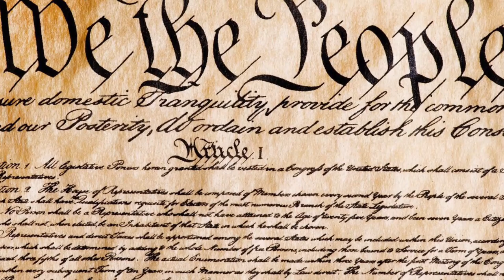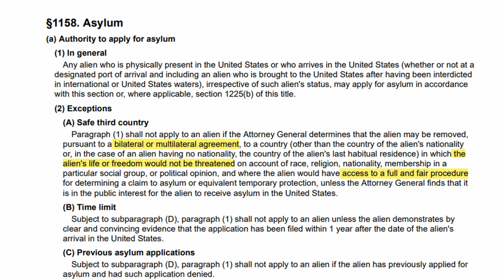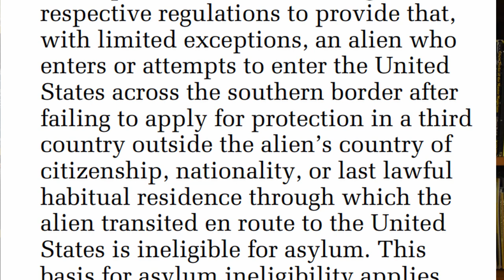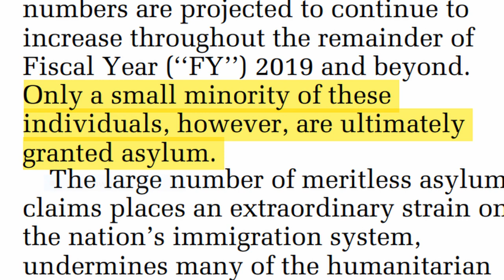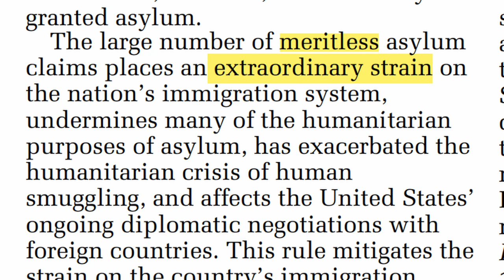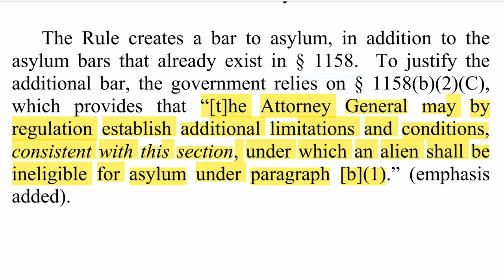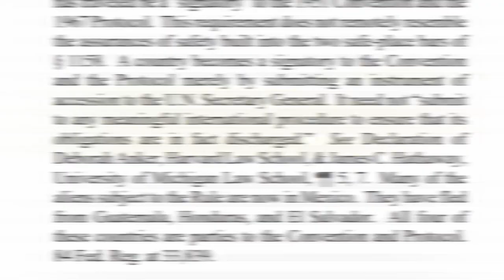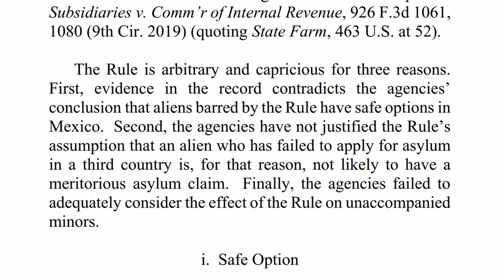The Trump Administration's Abuse of the Safe Third Country Rules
The Trump Administration published regulations purporting to bar people from seeking asylum if they arrived at the US land border with Mexico, and the asylum seeker traveled through Mexico or any other country other than the country of their nationality without applying for asylum in that country.  These regulations turn the safe third country rules completely on their head, as there is no requirement to show that any of the countries are indeed safe, or even have a process for filing asylum applications.  As I demonstrate in this video, these regulations are nothing but a farce, and the latest effort in the Trump Administration’s attempt to gut the asylum law of the United States.

I go over a Ninth Circuit decision which approved on a preliminary injunction barring the Trump Administration from applying these regulations in the four states along the border with Mexico, East Bay Sanctuary Convenant v. Trump, Crt No. 19-16487, 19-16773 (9th Cir. July 6, 2020), the text of which can be found here:

John Oliver’s piece on how Donald Trump is gutting US asylum law can be found here:

A trained immigration attorney who had his own practice, William J. Kovatch, Jr. (Bill) seeks to enlighten people on the complicated topic of U.S. immigration law. This video is one in a series where Bill analyzes a published decision applying or affecting immigration law.

If you have questions about this case, or a suggestion of an immigration decision you would like explained, please feel free to leave your questions or suggestions in the comments below.

In addition to his private practice, Bill clerked for the D.C. Court of Appeals, and then spent eight years working for the Government in the area of international trade.

Currently, Bill is disabled due to complications following cancer surgery. We hope you find his commentary informative and entertaining. If you feel generous enough to make a non-deductible donation towards Bill’s expenses, you can do so through PayPal.  Use this URL:

Donations will go to a Special Needs Trust set up for Bill’s benefit and controlled by a separate trustee.

Introduction: Straight
Closing Credits:  All That

WilliamKovatchEsq

u/WKovatchEsq